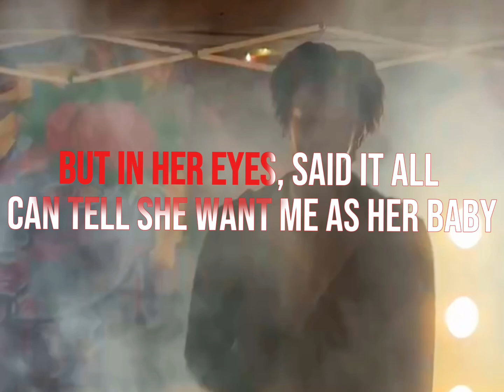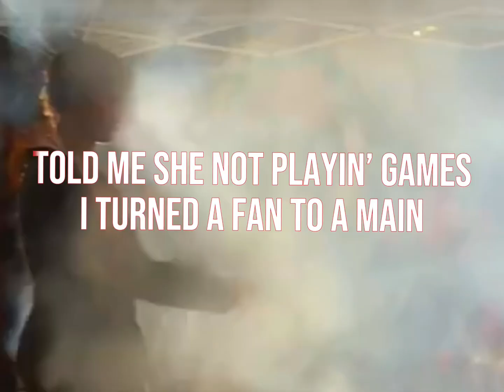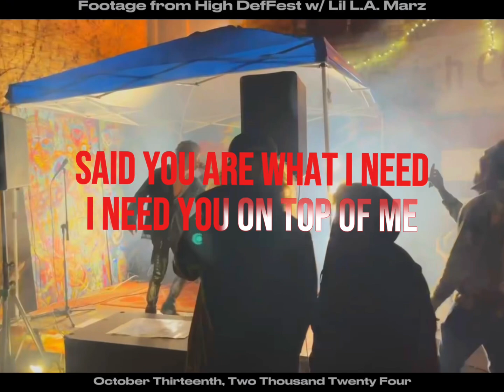Lil L.A. Marz - Fan To A Main (Official Lyric Visualizer)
Clips Recorded by DRAE THE SAINT, Whyrl, Ivy, Savanna Ashley
At High DefFest Festival 2024
Hosted by Jambalaya Arts, Inc.
Oshkosh WI

➤ Follow Lil L.A. Marz